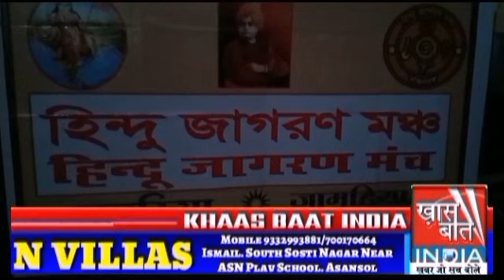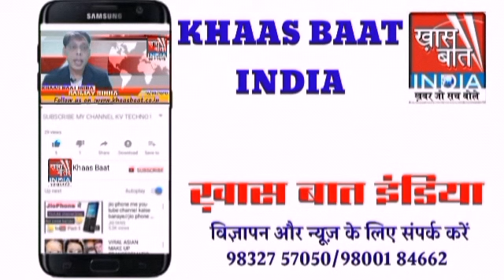ख़ास बात इंडिया II प्रधानमंत्री के कार्यालय की बिक्री का विज्ञापन डाला ओ एल एक्स पर II18 दिसंबर 20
ख़ासबातइंडिया II प्रधानमंत्रीकेकार्यालयकीबिक्री का विज्ञापन डाला ओ एल एक्स पर II18 दिसंबर 2020 II न्यूजएंकरसंजयसिन्हा